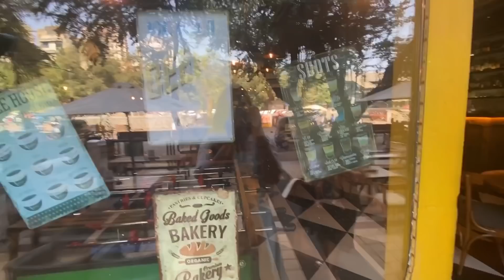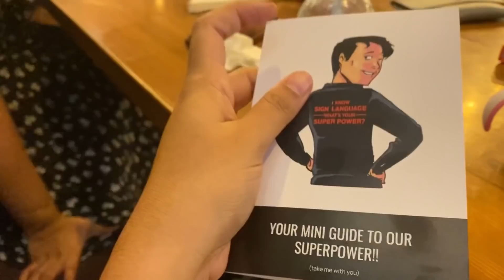Yaari Majhi Bhari | Friends for life | Madeira and Mime | Powai | Vlog 301 | Marathi Vlog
Get ready with me vlog link

Vlogging on : iphone 11

I believe in living each day and each moment with atmost sincerity and believes that true happiness lies in creating those magical moments with your loved ones and cherishing them for lifetime.
I  am here to share my daily routine , daily vlogs , places where I travel (travel Vlogs) , reviews of restaurants ,shopping haul , baby related talks, reviews of new products, lifestyle and many more.